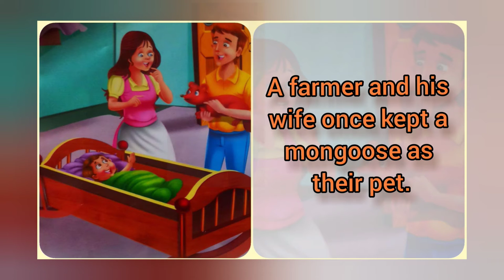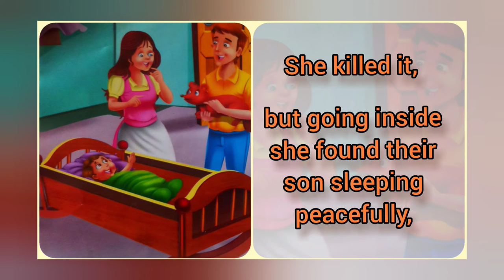The Farmer's Wife and the Mongoose | Panchatantra Stories| Children's Bedtime Story| Read Aloud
The farmer's wife and The mongoose.
Story of the lady who regretted since she did not think before she acted.
Tales of Panchatantra read aloud.
Potpourri of Stories

Listen to the story, read along. Develop your reading and listening skills with fun.

Book: 101 Panchatantra Stories
Dreamland Publishers